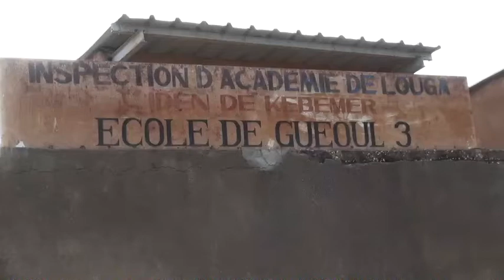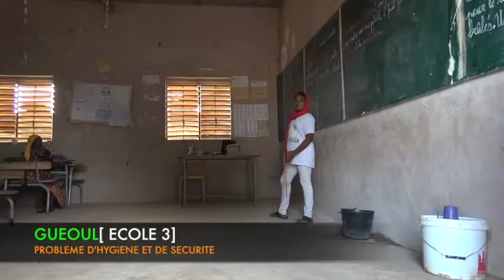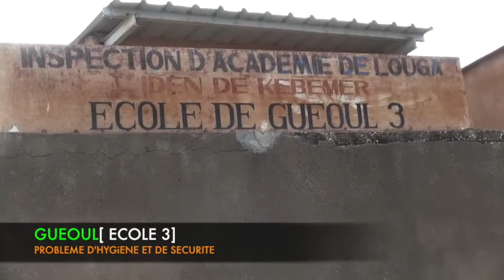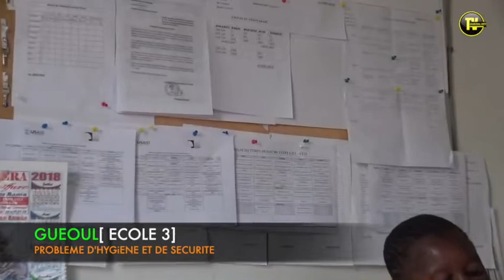Ecole 3 de gueoul securité et probleme d'hygiéne